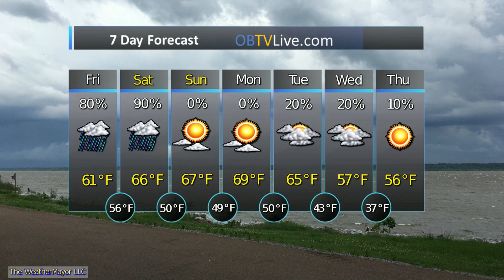Dream Maker Realty Oct 25 2019